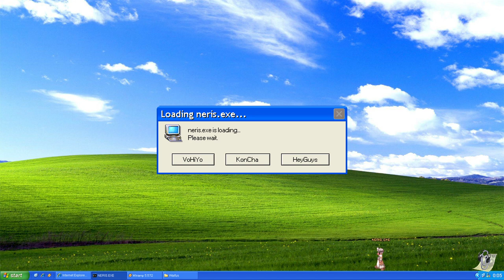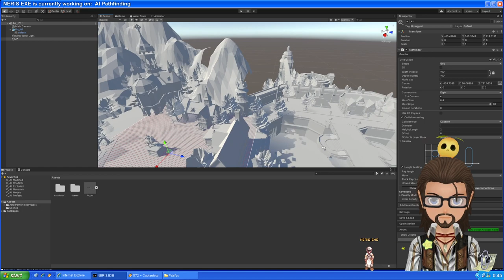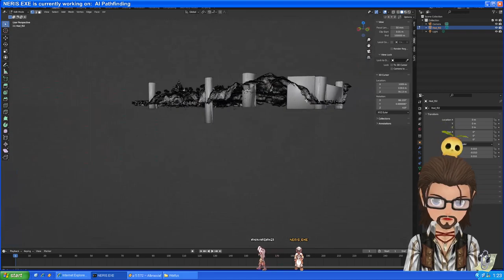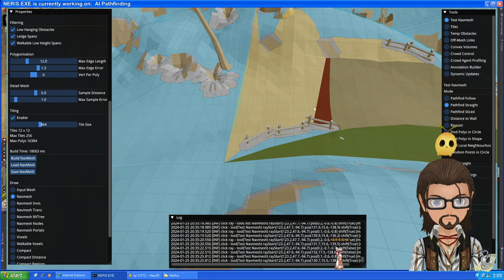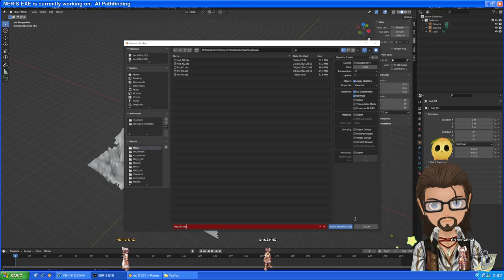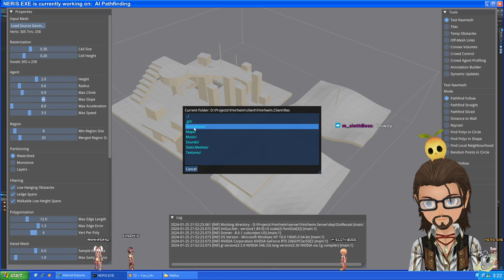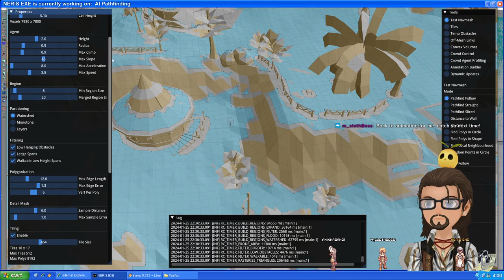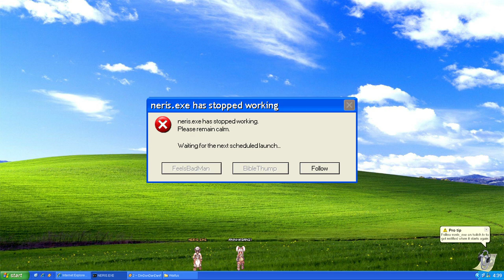[2024-01-25] Ymirheim Development Stream — Livestream Recording (No music)